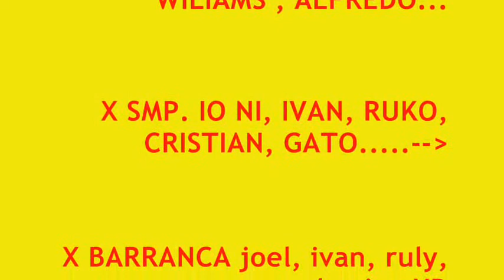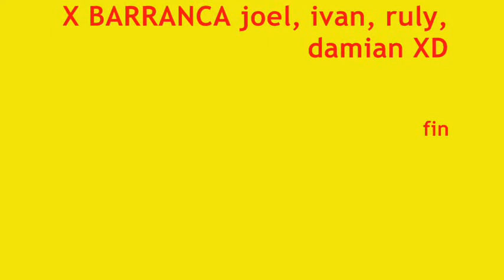♪♪♪ flow remix No Quiero Marihuana y duro de pelar rebeca ♫ ♫♫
No Quiero Marihuana remix 2010
♫♫ djs MANUEL♫ ♫♫